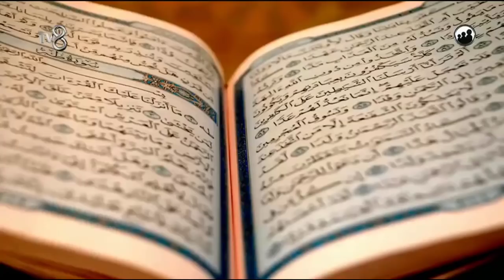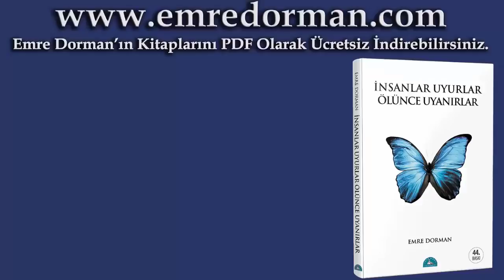Tevhid Ne Demektir ? / Şirk Nedir ? / Bayraktar Bayraklı ve Emre Dorman'la Aklımdaki Sorular